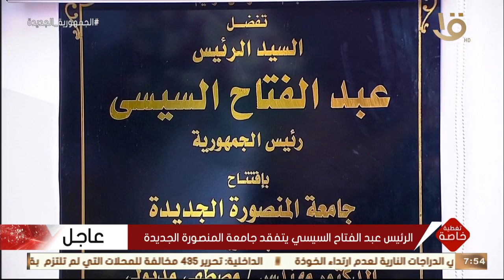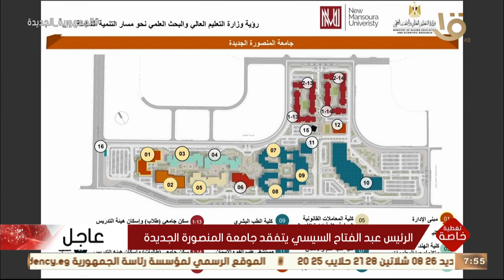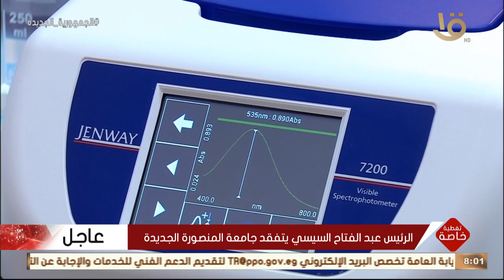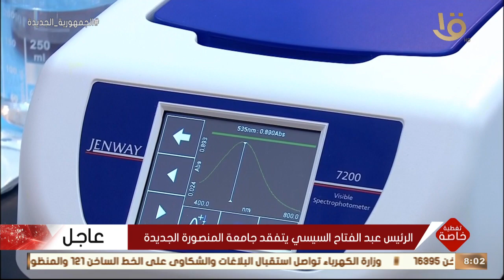تغطية خاصة | الرئيس السيسي يتفقد جامعة المنصورة الجديدة